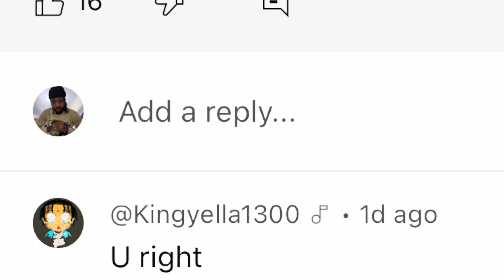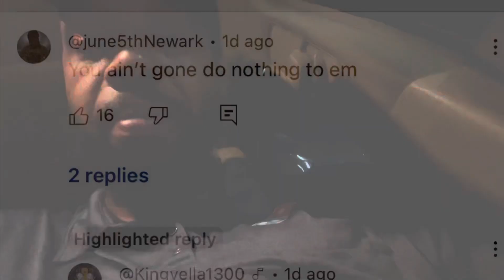King Yella Responds to June5thNewark “You Ain’t Gone Do Nothing “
Reaction Video to King Yella Threatening Adam22